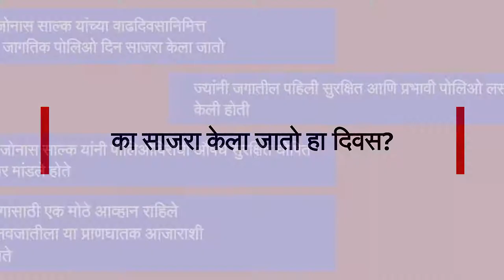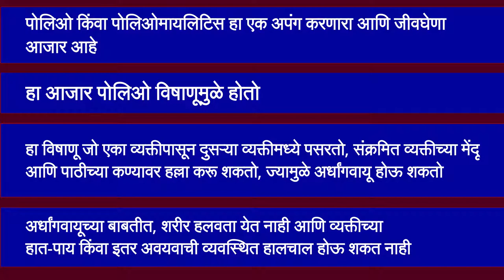World Polio Day 2021: जागतिक पोलिओ दिवस का साजरा केला जातो? जाणून घ्या या दिवसाची माहिती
24 ऑक्टोबर रोजी जगभरात पोलिओ दिन साजरा केला जातो. जाणून घेऊयात व्हिडिओच्या माध्यमातून या दिवसाची संपूर्ण माहिती.